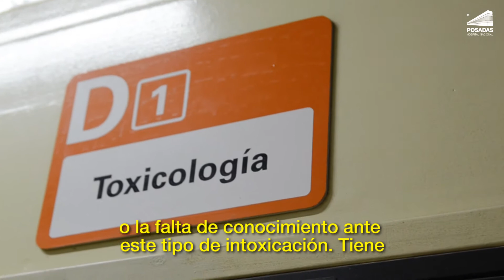Prevención de Intoxicaciones por Monóxido de Carbono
Ante la llegada del frío y la necesidad de calefaccionar los hogares, los Dres. Mariano Díaz y Marina Spera, de Toxicología nos brindan información sobre como prevenir las Intoxicaciones por monóxido de carbono.